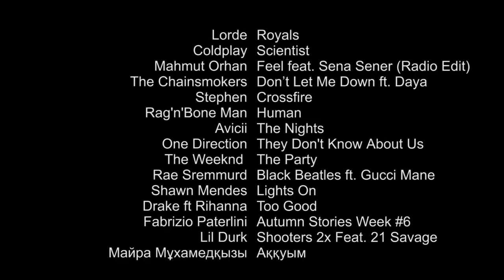[RUS] Что слушает НурОрда?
Что слушает НурОрда?
NurOrda мектеп-лицейі